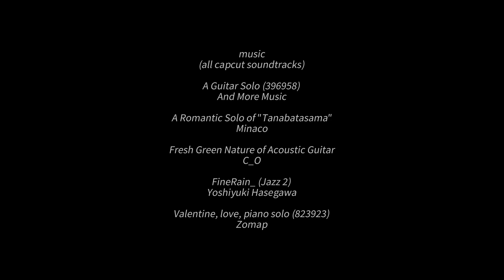Hannah's 18th Birthday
Hannah turns 18. coz she's now a Lady!